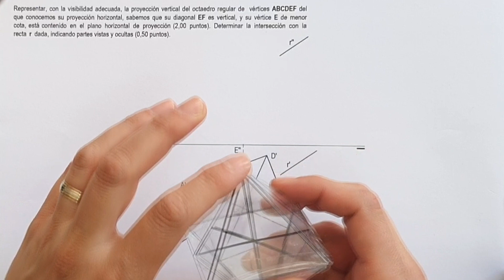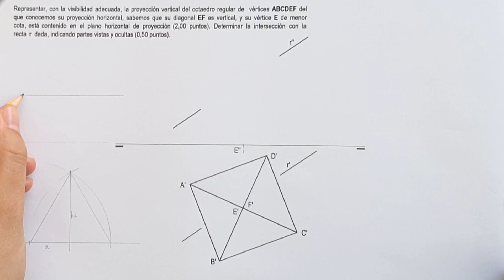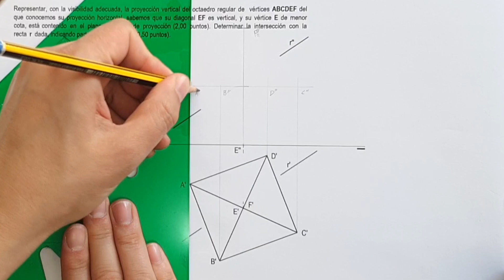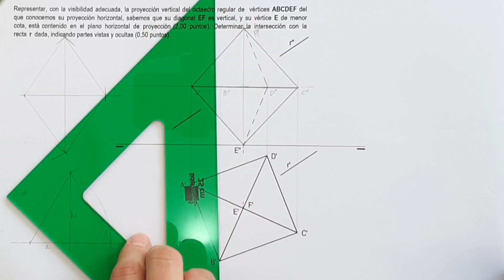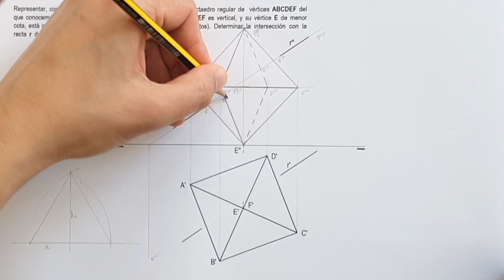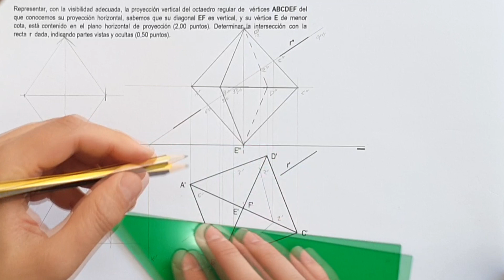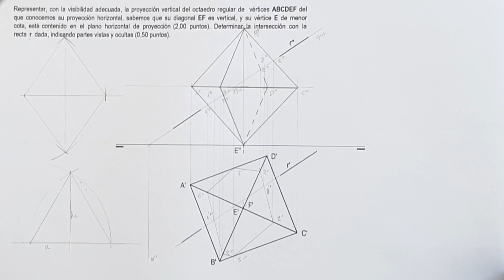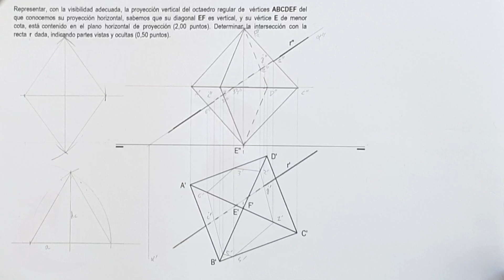Octaedro en DIÉDRICO 😆 PAU resuelto Castilla y León 2020 🍀 Selectividad julio dibujo técnico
Bienvenidos fanáticos del dibujo a un nuevo vídeo de dibujo técnico paso a paso. En el ejercicio de hoy resolveremos un ejercicio de las Pruebas de Acceso a la Universidad de Castilla y León. En concreto el ejercicio de  DIÉDRICO del examen de julio de 2020 la convocatoria ordinaria. Dibujaremos un octaedro elipse espectacular. Como siempre espero que os sirva de ayuda.